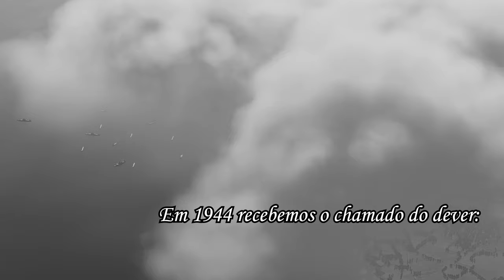FAB - Força Aérea Brasileira | Dia 23 de Outubro - Dia do Aviador / DCS World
A Força Aérea Brasileira celebra seu dia em 23 de Outubro, também o Dia do Aviador. Também em 2024 comemoram-se os 80 anos que o Brasil foi lutar na Segunda Guerra Mundial, com grande destaque para a atuação da FAB na campanha italiana. Vamos comemorar estas datas e fatos históricos com este novo vídeo cinemático com as aeronaves da FAB no jogo de computador Digital Combat Simulator World.

Parabéns aos Aviadores do Brasil, parabéns à  @portalfab    e todos seus membros!

Obrigado ao Mj. Rodolfo Meneses pela oportunidade e confiança.

Pintura do A29 Super Tucano originalmente feita por Alexandre Guedes de  @artinprofiles1680

Um obrigado especial ao   @heberththaylon por me ajudar a reproduzir a pintura comemorativa do Super Tucano para o DCS!

Agradecimentos aos membros do canal Diretor de voo

Fluffy
Otávio Cavalheiro
Beatriz
Pixy
Filipe Fibra
Aero Noia
Liex TV
Red Camarada
Bruno Santos
Cristiano Vaccari

Ala

Sr Seben
Dan Redfield
Alex Nascimento
Rafael DSR
Matheus Prohc
Daneil Borges
Kevin Cardoso
Marcos
Denis Oliveira
Dr. Gustavo Borges Ravelli
OverG
Caio Henrique
Skrulax
Ed Willian Junior
Reinaldo Santiago
Guilherme Fraga

Torne-se membro deste canal também! Conteúdos exclusivos e também poderá aparecer nos agradecimentos dos meus vídeos

MEU PC:

Memoria Corsair Vengeance RGB RT, 64GB (2x32GB), DDR4, 3600MHz, C18, Preta, CMN64GX4M2Z3600C18